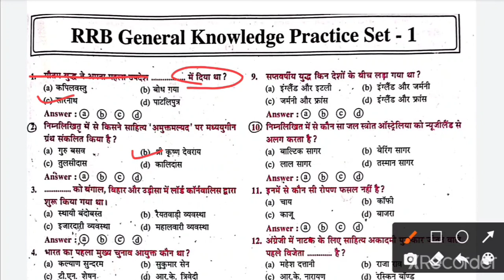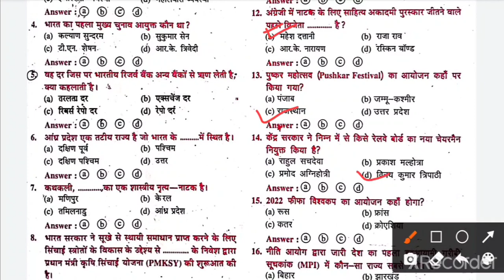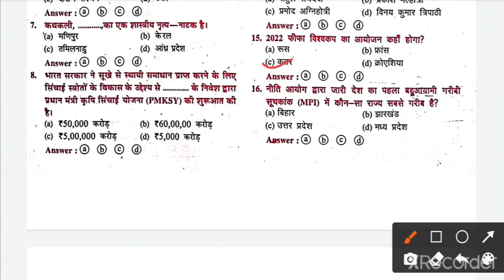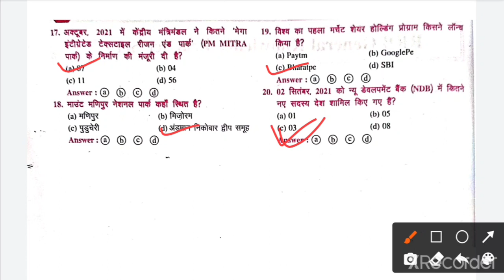RRB GROUP D SPACIAL || PRECTICE SET-1 || GK & GS